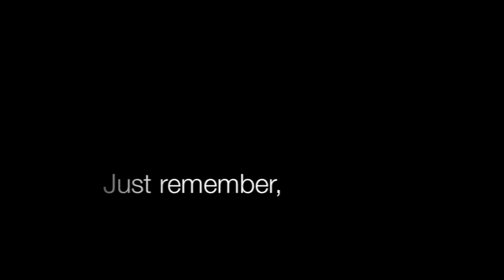lukeduke711 | Presents | "5 Hour Pizza"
After we got home from the bar we got a pizza but fell asleep before we could even get it out of the over. We woke up at 9 am to find the apartment filled with smoke and this pizza in the oven.